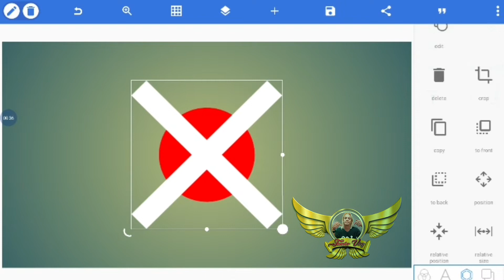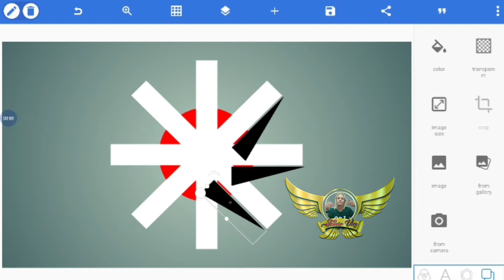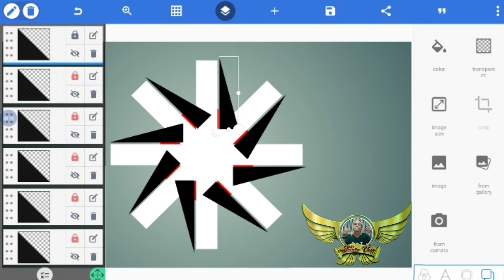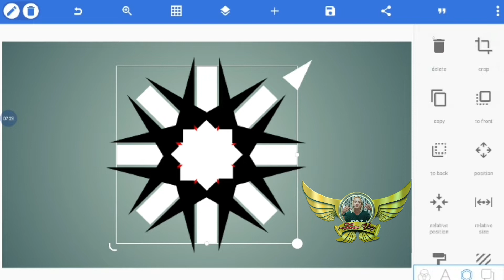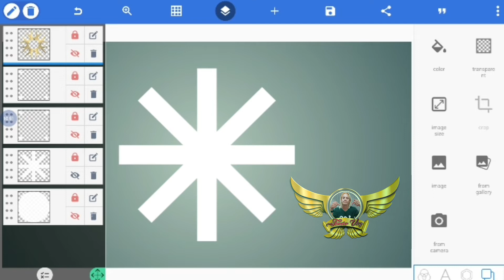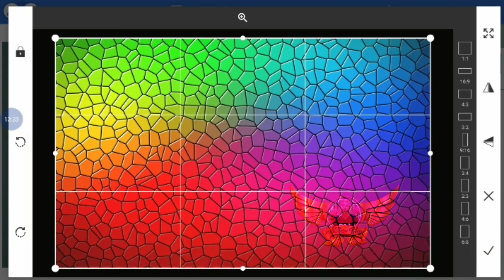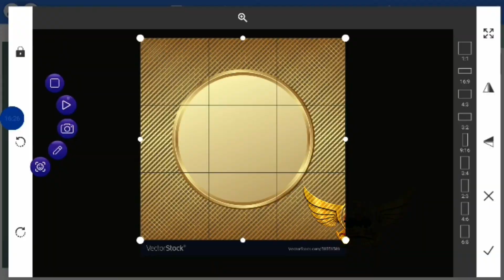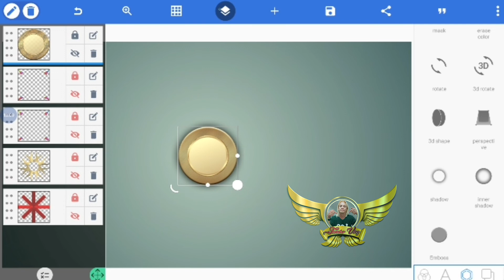Pixellab tutorial stars logo design Pixellab Pixellab tutorial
➡️Pixellab
➡️Picsart
➡️Kinemaster
➡️Alightmotion
➡️Intro Maker
➡️photomo
➡️REMINI
➡️TOONAPP
➡️CC express